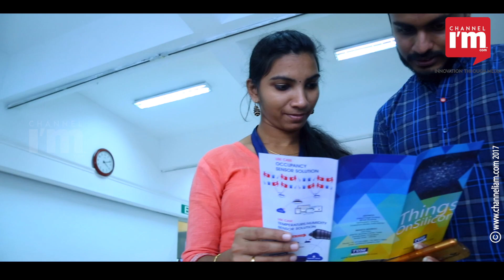Maker village,Conclave - Internet of Things- The field of opportunities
മേക്കര്‍ വില്ലേജും ഇന്ത്യന്‍ ഇന്‍സ്റ്റിറ്റ്യൂട്ട് ഓഫ് ഇന്‍ഫര്‍മേഷന്‍ ടെക്‌നോളജി ആന്‍ഡ് മാനേജ്‌മെന്റ് കേരളയും ചേര്‍ന്ന് ഇന്റര്‍നെറ്റ് ഓഫ് തിംഗ്‌സില്‍ സംഘടിപ്പിച്ച എന്‍ട്രപ്രണര്‍ഷിപ്പ് കോണ്‍ക്ലേവ് സ്റ്റുഡന്റ്‌സിനും ടെക്‌നോളജി മേഖലയിലെ സംരംഭകര്‍ക്കും പുതിയ അറിവുകള്‍ പകരുന്നതായി. ടെക്‌നോപാര്‍ക്കില്‍ നടന്ന കോണ്‍ക്ലേവ് കേരള സ്റ്റാര്‍ട്ടപ്പ് മിഷന്‍ സിഇഒ ഡോ. സജി ഗോപിനാഥ് ഉദ്ഘാടനം ചെയ്തു. ഇന്ന് നമുക്ക് മുന്‍പിലുളള ടെക്‌നോളജിയെയും ചലഞ്ചസിനെയും എന്‍ട്രപ്രണേറിയല്‍ ഓപ്പര്‍ച്യുണിറ്റിയായി എങ്ങനെ എക്‌സ്‌പ്ലോര്‍ ചെയ്യുന്നുവെന്നതാണ് വെല്ലുവിളിയെന്ന് ഡോ. സജി ഗോപിനാഥ് പറഞ്ഞു. ആ മേഖലകളിലേക്ക് വെളിച്ചം വീശുന്നതാണ് ഇത്തരം ചര്‍ച്ചകളെന്ന് അദ്ദേഹം കൂട്ടിച്ചേര്‍ത്തു.  ഓപ്പര്‍ച്യുണിറ്റീസ് ഇന്‍ ദ കണക്ടഡ് വേള്‍ഡ് ഓഫ് തിംഗ്‌സ് എന്ന തീമില്‍ നടന്ന കോണ്‍ക്ലേവില്‍ ഐഒറ്റിയെക്കുറിച്ച് വിപുലമായ സെഷനുകളും സംവാദങ്ങളും ഒരുക്കിയിരുന്നു.